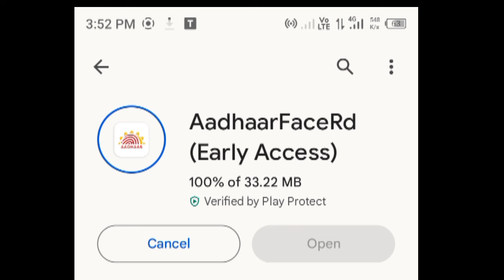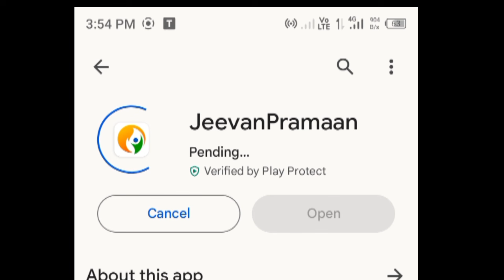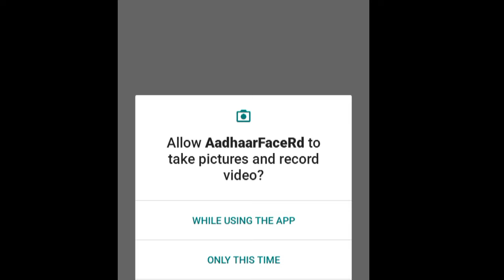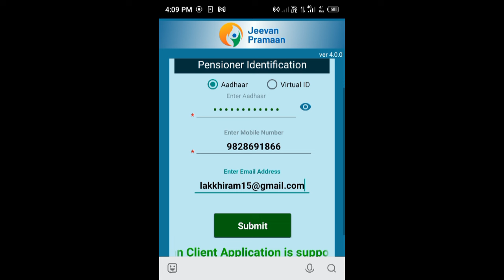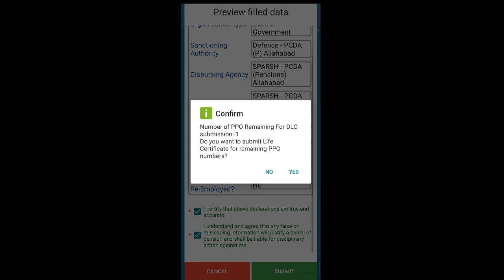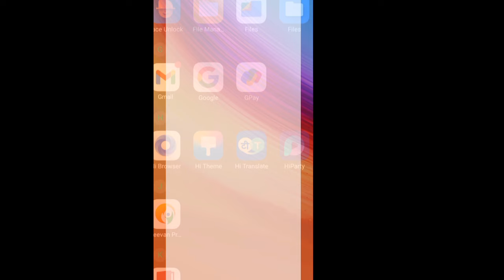Mobile से 2 मिनट में LIFE सर्टिफिकेट जमा करें..2024- 2025 सभी Sates Pensioners और CG EMP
Your Query / Topic Covered:-
Reservist pension orop
Defence pension information
One rank one pension table
Equal msp latest news
Ex servicemen pension latest news 2023
Sparsh Pension
Life time arrears of pension
Ex servicemen family pension
Sparsh defence pension life certificate
Medical allowance for pensioners
Ex servicemen quota in up govt jobs
New pension rules
Hony nb sub pension latest news today
Orop arrear latest news
Orop 2 arrear latest news today
MSP military service pay
Subedar pension in Indian Army
Atal pension Yojana for government employees
All pension scheme in india by government
Army new pension scheme
Sparsh pension credit date
Defence pension life certificate
Sparsh life certificate last date
Ex servicemen life certificate online
How to apply sparsh defence pension online
Pensioner life certificate last date
State government pensioners life certificate
How to contact sparsh defence pension
Digital life certificate for pensioners
What is sparsh pension portal
When to submit life certificate for pensioners
Family pension life certificate online
Capf pension latest news today
Best pension scheme in india for private employees
Pension system in india upsc
Military ranks in india
Pension arrear 2023
ex-servicemen pension arrear latest news
Agnipath-Agniveer latest news
Aadhar-PAN linking latest news
Toll Tax Exemption latest news
sainik welfare youtube channel
Ex-servicemen Toll tax exempted Atarllb,
Canteen Store Department CSD latest news
SPARSH PORTAL पर Life सर्टिफिकेट कैसे सबमिट करें
life certificate for pensioners online without biometric
ex-servicemen SPARSH (RAKSHA) Pension Portal
ECHS news Life Certificate (DLC /MLC) latest news
Atarllb OROP3 OROP2 OROP1 Original OROP

This channel is not support to Religious Conflict/Riots/Violence/Unsocial Activities. ATAR LLB channel will not be responsible for any kind of claim. Contents will not be usable as evidence in Court Procedures, Law House, Court of Inquiry and Other Official OR Departmental Proceedings.

ATAR LLB
भारत BHARAT 🇮🇳 (INDIA)​⁠